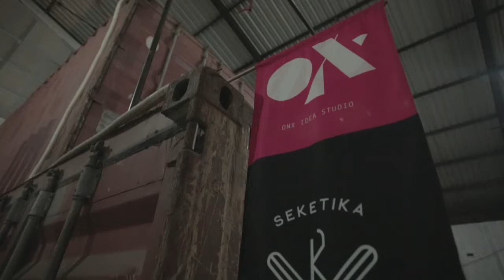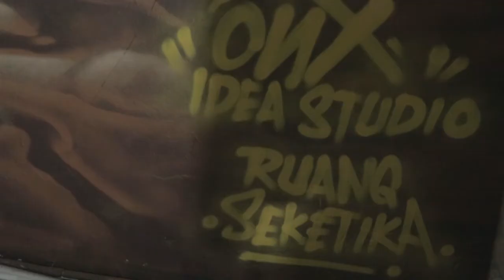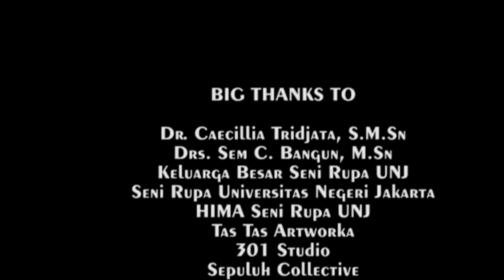Dhado wacky at ONX Studio